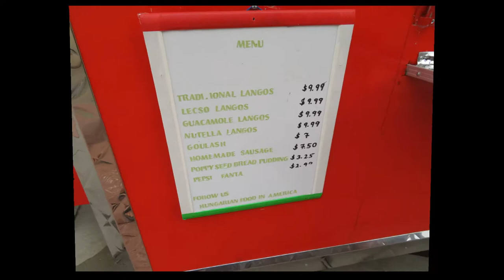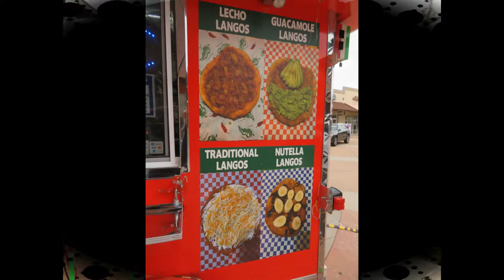Galambos Family Hungarian Food Trailer at the Outlet Mall Round Rock TX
Galambos Family Hungarian Food Trailer